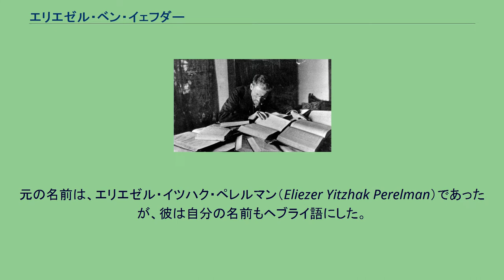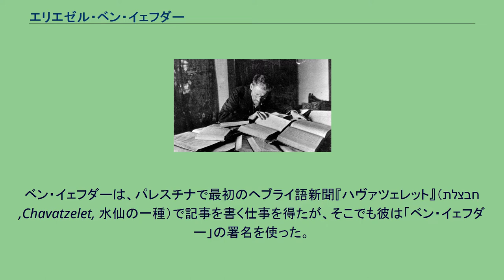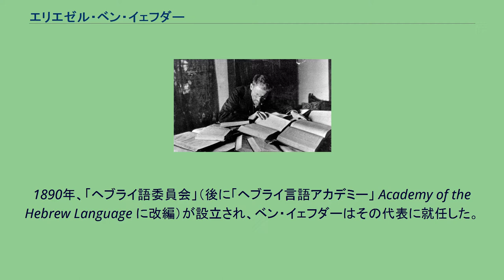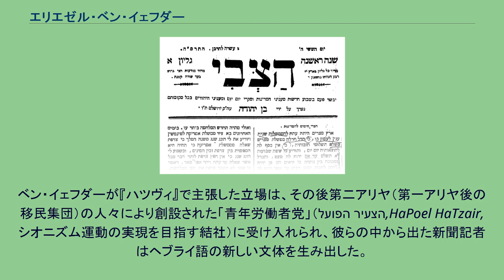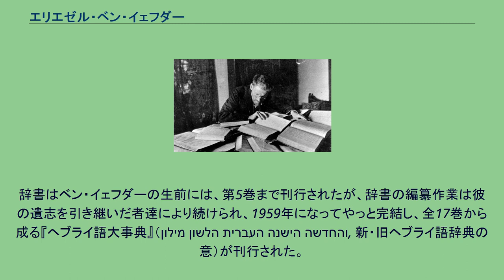エリエゼル・ベン・イェフダー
エリエゼル・ベン・イェフダー エリエゼル・ベン・イェフダー（ヘブライ語: אֱלִיעֶזֶר בֶּן־יְהוּדָה‎, ’Eli‘ezer bēn Yәhūdhāh, 1858年1月7日 - 1922年12月16日）は現代ヘブライ語復活の中心人物。
ロシア帝国からパレスチナに移り住み、ほぼ独力でヘブライ語を話し言葉として現代に復活させた。
彼は幼い頃にヘブライ語に翻訳されたロビンソン・クルーソーを読んで衝撃を受けたといわれる。
元の名前は、エリエゼル・イツハク・ペレルマン（Eliezer Yitzhak Perelman）であったが、彼は自分の名前もヘブライ語にした。
ベン・イェフダとは「ユダの子」（ユダヤ「ヤコブの子ユダ」が元、西岸南部）という意味である。
彼の息子ベン・ツィオンは生まれて数年間はヘブライ語のみで教育され、約二千年ぶりにヘブライ語を母語として話す最初の人物となった。
古代の言葉が復活して日常的に使われるようになったのは歴史上唯一の出来事である。
ベン・イェフダーが編纂を始めた全17巻からなるヘブライ語大辞典は、彼の死後に完成した。
エリエゼル・ベン・イェフダーと2番目の妻ヘムダ、1912年 エリエゼル・ベン・イェフダーは、1858年1月7日、ロシア帝国ヴィリナ県のルジュキーという町（現在はベラルーシ領の北部）で生まれた。
両親はハシディズム系のヘデルを運営しており、将来彼がラビになることを期待してイェシーバーで勉強させた。
これは当時の東ヨーロッパのユダヤ人社会では通常のことであり、そこで彼は宗教的なものから世俗的なものまで、多くのヘブライ語文学に触れる。
ベン・イェフダーが5歳の時に父が死去、経済的な理由からベン・イェフダーは母の弟の元に送られ、イェシーバーでの教育を受け続けるが、14歳の時、ヘブライ語で書かれた世俗的な本を読んでいるのを見つけられ勘当される（当時、ヘブライ語は神の言葉であり、世俗的な言語として使用するのは冒涜であるという考えがあった）。
ベン・イェフダーはヴィチェプスクのヨナス家に引き取られ、そこで一家の長女デボラからフランス語、ドイツ語、ロシア語を習う。
その後、勉強を続けるため、ベン・イェフダーはダウガフピルスの学校に送られた。
1878年、ダウガフピルスの学校を終えたベン・イェフダーは医学を学ぶため、パリのソルボンヌ大学に留学するが、そこで彼が最も関心を持ったのはヘブライ語のクラスであった。
そのクラスではヘブライ語で授業が行われており、このことはヘブライ語を日常言語として復活させるというベン・イェフダーの決意を固めさせた。
パリ留学中、ベン・イェフダーはいくつかの論説をヘブライ語で発表し、ユダヤ人がイスラエルの地でヘブライ語を日常言語として使用する意義を説いた。
1879年、ヘブライ語の月刊誌『夜明け』（השחר ,HaShachar）で、初めての政治的な論説『重要な質問』 （"שאלה נכבדה"）を発表し、「イスラエルの民（ユダヤ人）は、イスラエルの地でヘブライ語を使用すべきである、なぜなら共通の言語なしに民族は成り立たないからである」と述べた。
その論説において彼は初めて、ペンネームとして「ベン・イェフダー」と署名した。
留学から3年後の1881年、ベン・イェフダーはパリでの医学の勉強を辞め、彼の理想を実現させるべくパレスチナに移住した。
ベン・イェフダーはヨナス家の幼馴染デボラと結婚、エルサレム旧市街に粗末な部屋を借りてそこに居を構えた。
ベン・イェフダーは、パレスチナで最初のヘブライ語新聞『ハヴァツェレット』（חבצלת ,Chavatzelet, 水仙の一種）で記事を書く仕事を得たが、そこでも彼は「ベン・イェフダー」の署名を使った。
1884年、ヘブライ語に対する情熱から、ベン・イェフダーは自らヘブライ語新聞『ハツヴィ』（הצבי ,HaTzvi, カモシカの意）を発行し、自ら編集も行った。
ベン・イェフダーは、イスラエルの地にヘブライ語を日常言語に生まれ変わらせようと、疲れを見せることなく取り組んだ。
ベン・イェフダーは、彼の異常なまでの情熱に対して文句を言う知り合いに対しても、「ヘブライ語を話しなさい、そうすれば不平も無くなるだろう」と述べた。
1882年に生まれた彼の息子ベン・ツィオン（後にベン・アヴィ・イタマルと改名）は、...